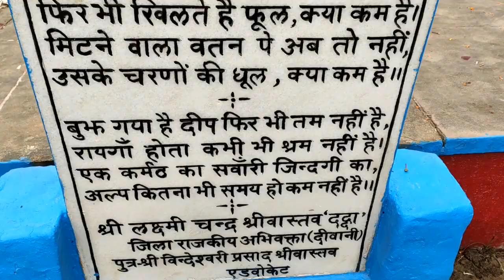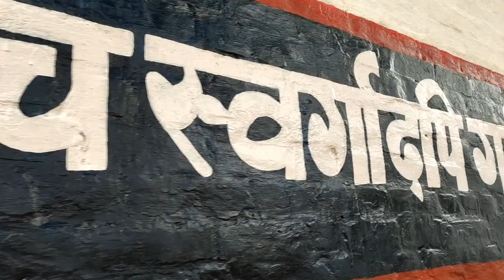Yaha di gyi thi Amar Shaheed Rajendra Nath Lahiri ji ko फंसी.. ?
..मैं मरने नहीं जा रहा, अपितु भारत को स्वतन्त्र कराने के लिये पुनर्जन्म लेने जा रहा हूँ 🇮🇳

Yeh kaha tha Veer ke Veer Amar Saheed Rajendra Nath Lahiri ji ka jinne humare desh ke liye haste haste phaasi par chad gye. Aaj ka video bahut hi jada khaas hai, humein garv aise veero ka jinne humare liya apni jaan de di. Main aapko iss video mein woh jagah dikhane ja rha hu jaha par Rajendra Nath Lahiri ji ko फंसी di gyi thi. Main video na hi keval ek vlog hai par mujhe lagta hai ki iss jagah ko haar ek Indian dekhni chaiye jaha par aise veer ne haste haste apni jaan de di humare liye. Vande Bharat.